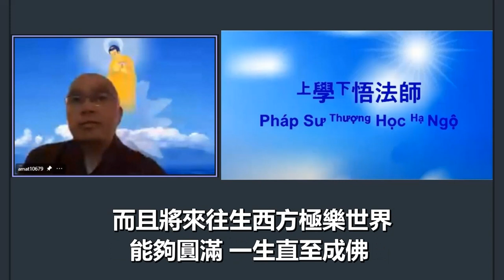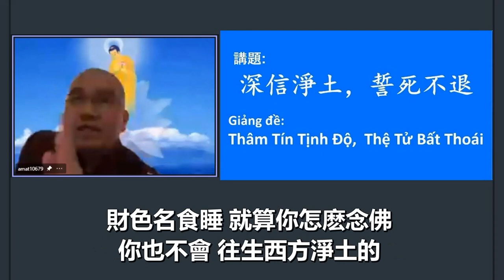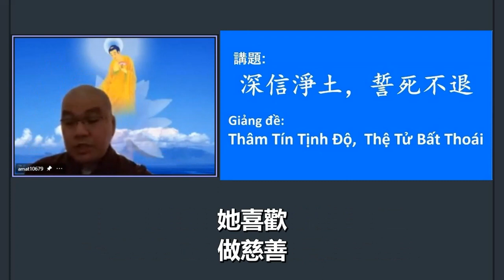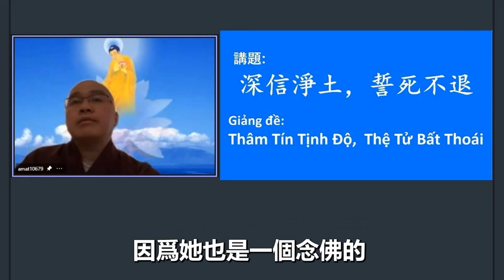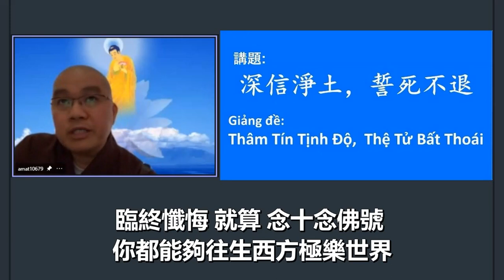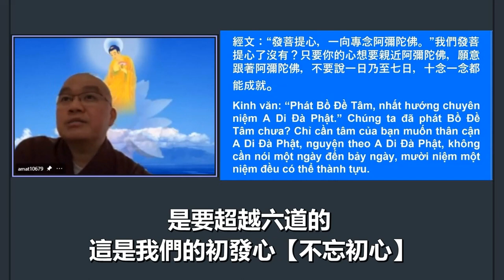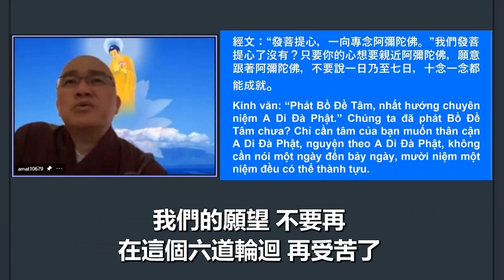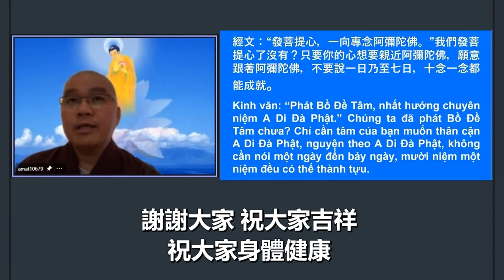學悟法師073B最主要 你的心 你那個心有阿彌陀佛 念念不捨 心裡面只有阿彌陀佛 除此之外 都是放下隨緣 那個心很向往 想親近阿彌陀佛 就算你的口沒有念 但是你的心裡面都是阿彌陀佛20211009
我們的生命只是短暫而已 現在所有的萬物只是暫時借給我們用的 時間到了 該走了 你該走 什麽都帶不走 所以記得 不要把這些 把它看的太認真 海賢老和尚常講【啥都是假的】生不帶來 死不帶去 隨緣就好了 隨緣而遇 隨喜功德 不要把它放在心上 最重要的 放在你的心上就是這句阿彌陀佛 除此之外 什麽都沒有 只有這句阿彌陀佛 那你就是我們講的 世界上最有福報的人就是你 爲什麽 因爲我們不是要搞六道 我們要超越六道輪迴的 親近阿彌陀佛 比什麽更重要 不是迷信 也不是消極 但是這個是我們的夢想 我們的願望 不要在這個六道輪迴再受苦了 剛才已經講了 人天福報 不是究竟的

所以在這個地方 做一個提醒大家 真的 遇到淨土等於給自己這個機會 你不能錯過這個機會 你明白嗎 非常難得 所以最近 常常跟我們印尼的那一些同修們 一些法師 講講話 要記得 我們的初發心很重要 我們的初發心是什麽 初發心就是要了生死的 是要超越六道的 這是我們的初發心【不忘初心】那個比什麽更重要 常常提醒自己 你做任何什麽樣的事情 哪怕是你為大衆服務 為一切衆生來服務 就算你今天在哪個地方 來為一切事 一切人 一切物 用你的生命你的時間 來貢獻給一切衆生 但是你的初發心不能忘 不忘你的初發心 那這個才是比什麽更重要

這些都是在日常生活去培養的 不要等到臨終的時候 我們才來培養 來不及了

機會麽 今天如果他沒有遇到這個法門 沒有機會遇到這個因緣 他只有兩條路 一個墮在無間地獄 第二 往生西方極樂世界 他有善根 他選擇 老實聽話 沒想到脫離五逆十惡之果報 而往生西方極樂世界。 這一種非常難得 所以早上跟大家講過 無論什麽樣我們必須要知道 具足善根福德因緣 臨終懺悔 就算念十念佛號 你都能夠往生西方極樂世界。 但是這個十念裡面你必須要符合三個條件 如果這三個條件 你沒有符合的話 你就沒辦法往生 就算你念了多少念佛 你也沒辦法往生西方極樂世界 第一個條件是什麽呢 你的頭腦清楚 不迷惑 不顛倒 很多臨終的時候 頭腦不清楚的 真的 臨終的時候業力做主 你看我們做大回向不是 常常在唱麽【願我臨終無障礙】你看

現在我們念佛 好像感覺不錯 只是因爲我們的業障還沒現前 業障現前 有時候敵不過

我們來看一下 四禪天的人 四禪天的福報很大 但是爲什麽到最後 臨終的時候壽命到了 都是往哪裡走的 三途 釋迦牟尼佛在經典講的很清楚 爲什麽會墮在三途 業力 業力先牽 哪一個業力強 他先受哪個果報 因爲什麽 業力沒辦法化解 沒辦法消失 爲什麽沒辦法消失 因爲都在阿賴耶識裡面藏住了 當他的福報現前 壽命現前了 隨著業力去走 幾乎都是往三途的 所以你説人天福報好不好？好！但是不究竟 最究竟的就是什麽 不要去享受 把這個福報供養一切衆生 將來統統回向到西方極樂世界 你到西方極樂世界 那個才是真正的享受你的福報 而且你能夠做得了主 在六道裡面 你生哪一道 你都沒辦法做得了主 沒辦法主宰自己的命運 唯獨在西方極樂世界 你才能夠主宰自己 自己能夠做得了主

你看 境界一來全部都忘光光了 所以你一定要把這個心放在 把這句阿彌陀佛放在心裡面 只要你心有佛 無論你在哪裡 在一切處一切時 那你會成就的 所以有人 最近有人問我 師父 弘法利生該不該做 該去做 師父 道場需不需要蓋 如理如法的 能夠來提倡正法 來推廣正法 讓衆生能夠獲得利益 將來經過修行 念佛往生西方極樂世界 該不該做 該不該建 應該建 但是你不能把這些放在你的心上 所有的雜事你不能把它放在心上 你要怎麽做 隨緣而遇嘛 隨緣而做 隨喜功德嘛 如果你把這些雜事放在你的心上 然後把阿彌陀佛放在第二位 那將來變成你的障礙了 你不能往生西方淨土的 真的 該來為大衆服務 我們為大衆服務 該弘法 我們來弘法 所以我們出家人法師 就是以這個爲本 有機會 我們就講經 沒有機會 我們就念佛 有機會來為大衆貢獻 我們就為大衆貢獻 能夠做多少 我們就做多少 有一分 就做一分 有兩分 就做兩分 有十分 就做十分 其他的 隨緣 從來不放在心上 你這樣子修持 你這樣的修行 每一個人都能夠成就的 但是我們偏偏沒有這樣的做 偏偏每一件事斤斤計較 每一件事常常去牽挂 變成自己的障礙 佛號念不起來 我們真的很可惜 好多人念佛 到最後沒辦法往生西方淨土 就是因爲這樣的事情 障礙了自己 錯過這個機會了 人天福報 那個不究竟 尊敬的諸位同修大德 真的不究竟

今天我們念佛遇到這個淨土 等於給自己一個機會了 那這一次機會 要好好抓住 好好把握 好好珍惜 那怎麽辦呢 那怎麽修呢 剛才我不是已經講過了麽 念佛最重要的一件事 你的心裡真的有佛 那個才是關鍵 口中斷不斷 那個不要緊 最主要 你的心 你那個心有阿彌陀佛 念念不捨 心裡面只有阿彌陀佛 除此之外 都是放下隨緣 那個心很向往 想親近阿彌陀佛 那個心 就算你的口沒有念阿彌陀佛 但是你的心裡面都是阿彌陀佛 那個比什麽更重要 所以我們一定要知道 如果我們心裡有佛 什麽障礙都沒有 如果你的心裡面沒有佛 只口在念阿彌陀佛 心裡面都是搞這些自私自利 名聞利養 貪瞋痴慢疑 五欲六塵 財色名食睡 就算你怎麽念佛 你也不會 往生西方淨土的 而且顯出來都是你自己的魔障 你沒辦法的 所以爲什麽人家 會很法喜 有一些人念佛 感覺很累 沒有發現這個問題嗎

我認識了我們師父上人 也經過他的教誨 也有這個機會遇到這個 聽到他老人家對我們講很多關係到淨土 這一生能不能往生淨土的這個因緣 就是等於給自己一個好機會 哪怕是這個機會 有小小的機會 我們不要輕易把它放過 你要把握 你要珍惜 所謂 俗話講的【過了這個村 沒有那個店了】那什麽機會呢 這個機會就是告訴我們能夠脫離六道十法界的機會 而且這個機會能夠幫助我們超越六道 了生死出三界 而且將來往生西方極樂世界能夠圓滿 一生直至成佛 這個機會你不能錯過。 大家一定要知道的 不是每一次我們有這個機會的 有這樣的因緣。 如果我們沒有好好珍惜 沒有好好把握 要等到來世 再來學佛 再來念佛 再來發願 不是每一次有這樣的幸運 遇到這樣的好的因緣。你看 釋迦牟尼佛兩千五百年前 在祇樹給孤獨園 釋迦牟尼佛講經説法有因緣的 比方説在弟子當中遇到一些困擾 大家提供出來 來問釋迦牟尼佛 釋迦牟尼佛才為大家講經説法 或者釋迦牟尼佛遇到一些因緣 才爲大家來講經説法的 但是在祇樹給孤獨園 兩千五百年前 釋迦牟尼佛無問自説 來爲我們開這個方便法門 就是來爲我們講這一部經 因爲釋迦牟尼佛看到這個機會已經來了 衆生能夠相信 衆生能夠發願 將來能夠成就 而且往生西方極樂世界 這樣的殊勝 今天如果沒有跟大家來宣講 來告訴大家 釋迦牟尼佛真的對不起大衆了 所以 抓這個機會 趁這個機會 來宣布這一部經 來宣講這個法門 釋迦牟尼佛爲什麽要這樣做 因爲這個法門【唯佛與佛方能究竟】因爲九法界的衆生是沒辦法瞭解的 這一句名號的功德 是沒辦法的。 只要你達到妙覺的果位 你才能夠明白這一句名號的功德確實不可思議 連等覺菩薩都沒辦法瞭解的